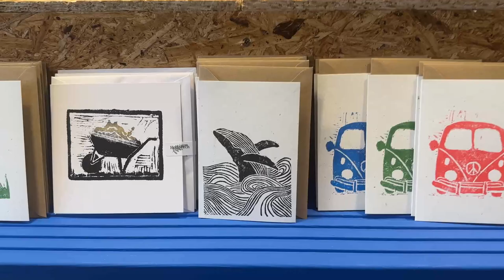A busy week in the shop on crutches!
Hello there! Another video relatively on time woop woop! Another shop-based vlog as I'm still hobbling around on crutches, nevermind! It's been quite a busy week, lots going on, lots of deliveries, such moving around and remerchandising of displays, and I finally talk a bit about the Rebel Badge Club which I've just joined and started to participate in!

Thank you very much for watching ⭐ New videos every fortnight from now on!